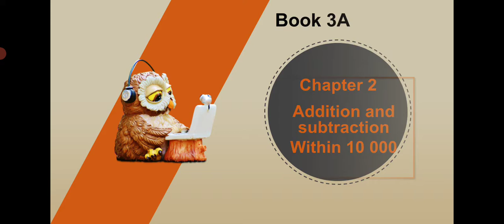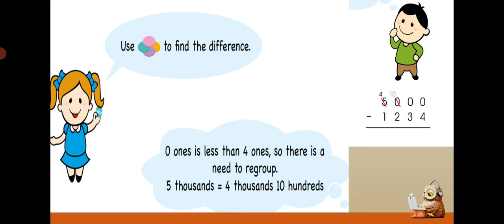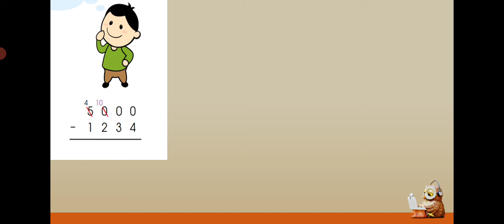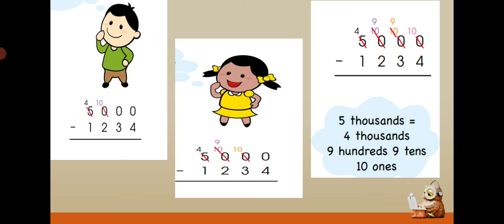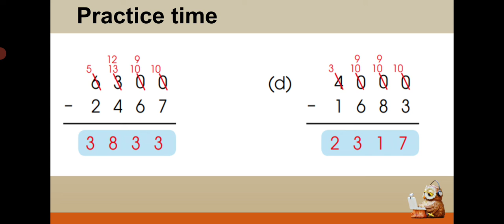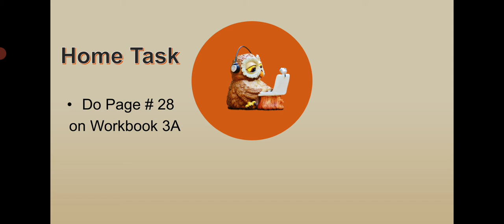Grade 3: Maths ,session #4 , week # 4 , 22.04.2021